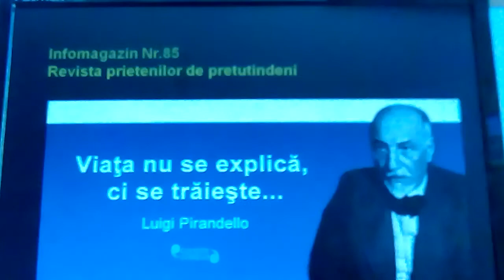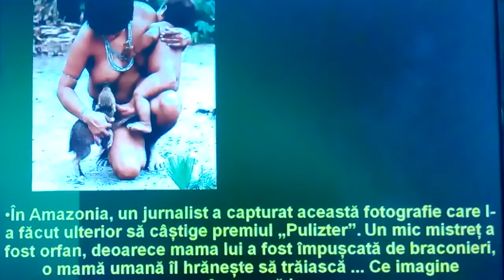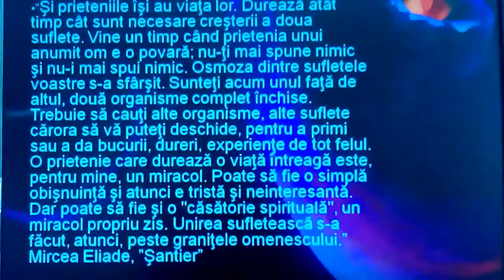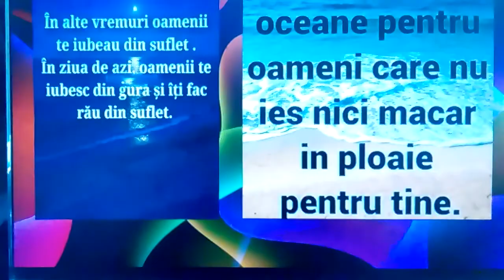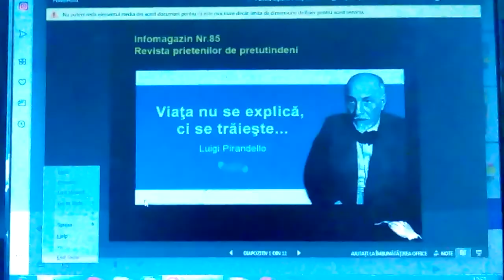Intimă gazon NRr.85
Revistă de divertisment